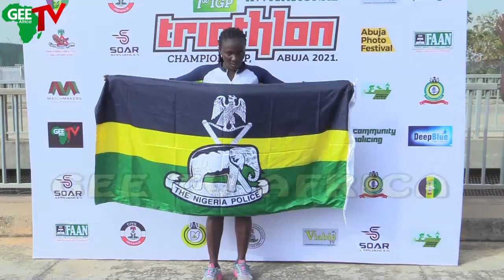1st IGP Female Triathlon Championship Game In Abuja